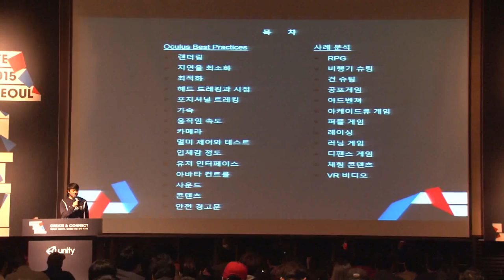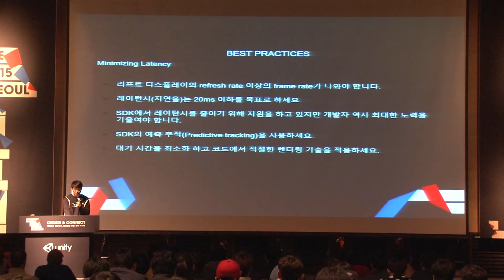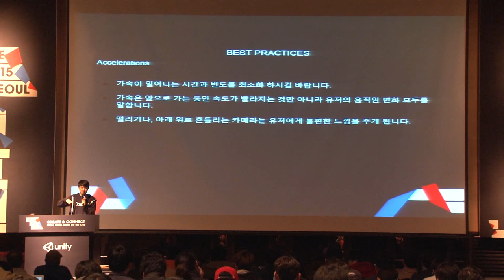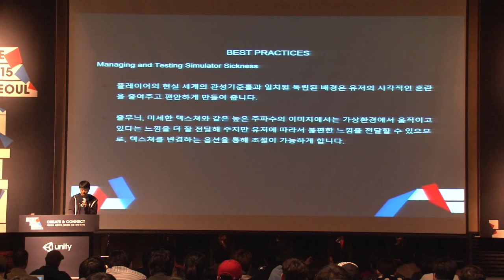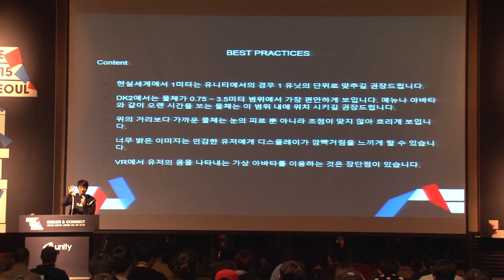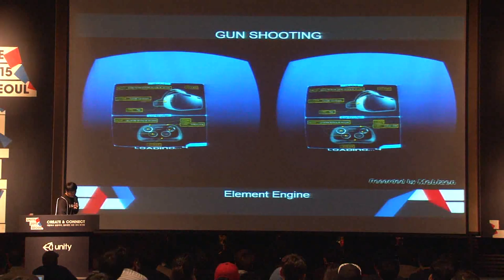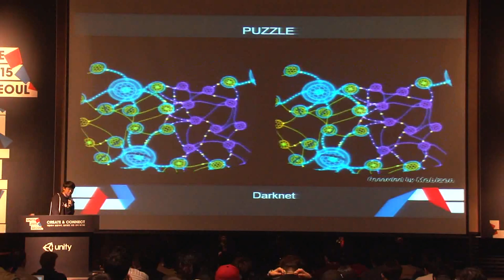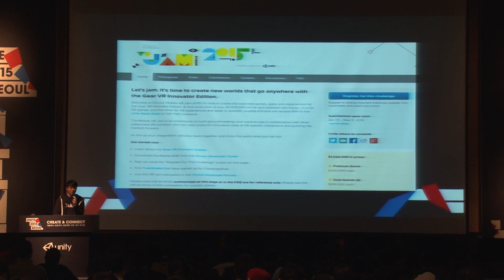Unite 2015 Seoul VR 콘텐츠 제작 기본 가이드 오큘러스코리아 안주형